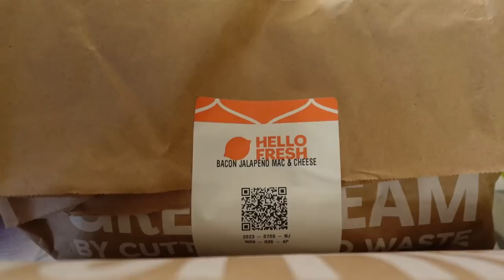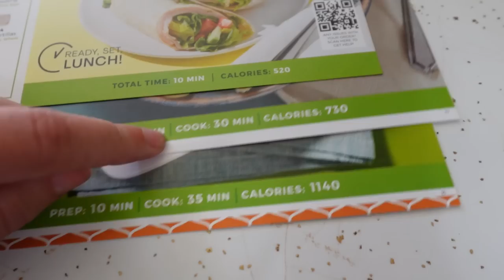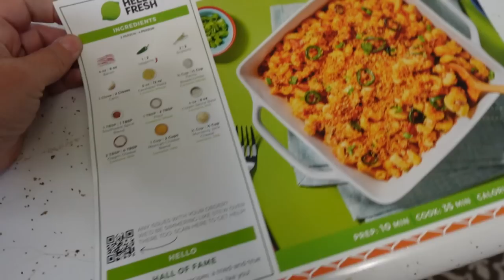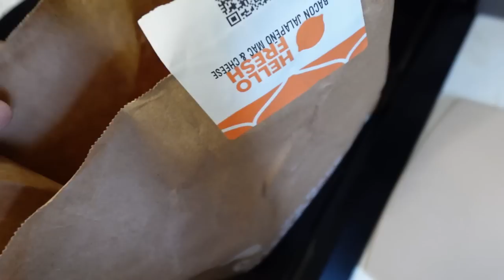It's Officially The Month of DOG Injuries!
NEW Memphis Plushie!  Releases on July 21st!  Available for a LIMITED Time!